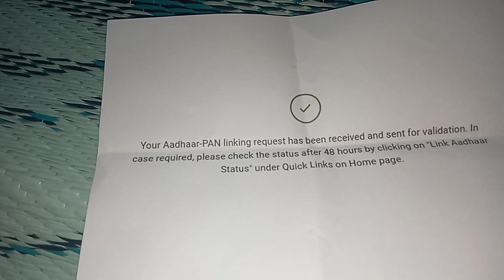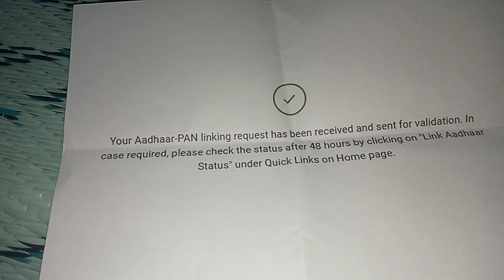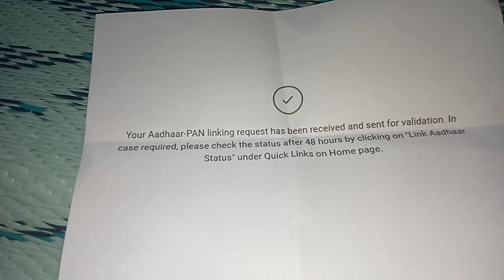Aadhaar card arw pan card jwng link kalamnaiya da sandi free jananwi dong //HS Narzary vlog